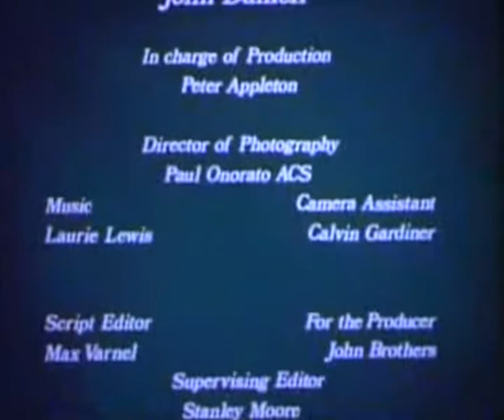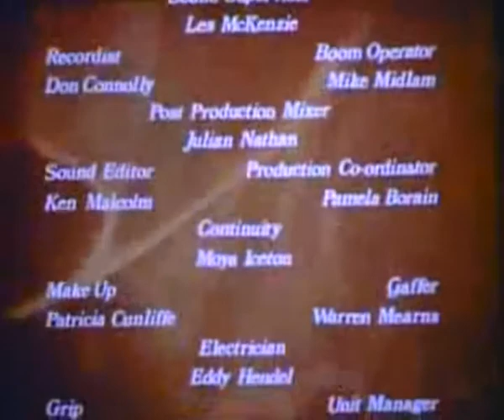THE EVIL TOUCH - "The Lake" - upgraded print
"The Lake," featuring Robert Lansing, is an installment of the syndicated 1972-73 horror anthology series THE EVIL TOUCH, hosted by Anthony Quayle.  Written by Robert Earll and R. David McGonagle, this episode aired in many markets as the series' premiere installment.  This is one of a small handful of episodes released on VHS home video in Italy during the 1980s under the title IL SOFFIO DEL DIAVOLO.  Special thanks to Mark T. for making this presentation possible.